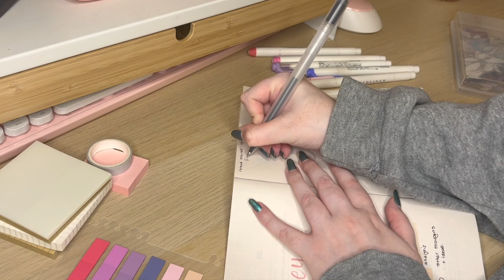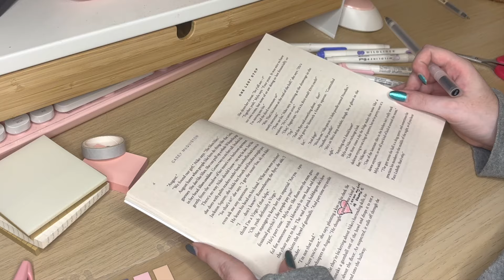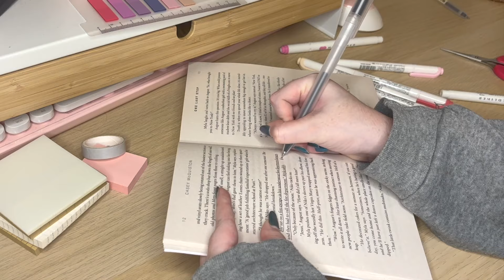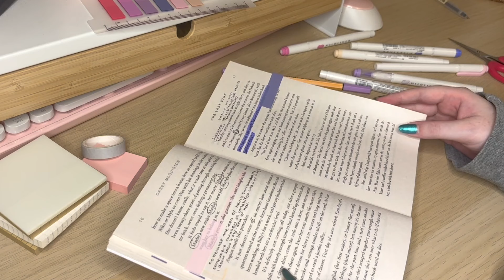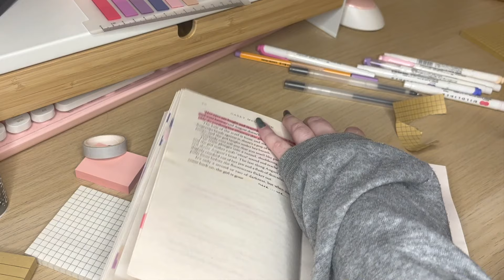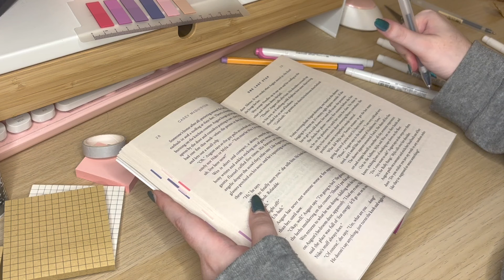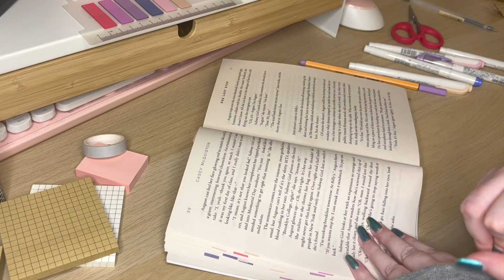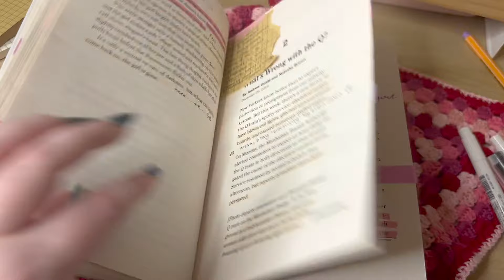1hr real time read with me! 📚🌸 | lofi, asmr, aesthetic annotate with me + flip through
my etsy shop!

if you'd like to see more of me or say hi here's how: